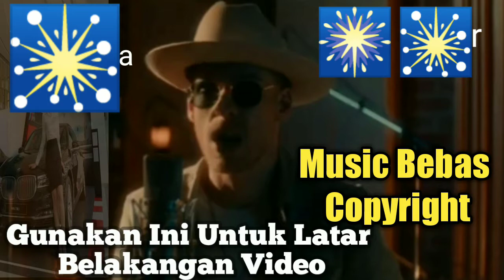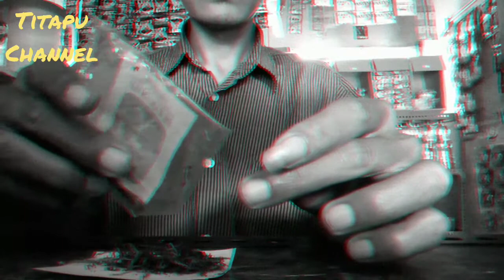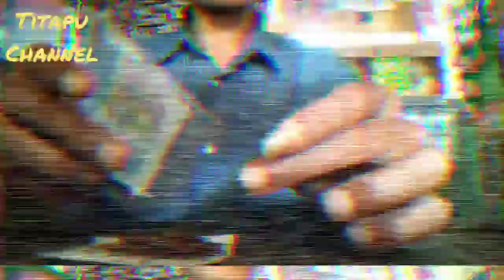Musik Bebas Hak Cipta Youtube || Music Youtube Studio Bebas Digunakan Oleh Para YOUTUBERS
Assalamualaikum sobat Titapu Channel
Memiliki video yang Bagus dan berkualitas dari semua sisi tentu jadi idaman setiap insan Youtuber seluruh dunia, tapi jika terkendala dengan hak cipta tentu menjadi masalah tersendiri. pada video saya kali ini masih memberikan informasi tentang hal tersebut tentu mengenai MusicBebasHakCipta akan tidak menjadi masalah MusicDanceDrasmatis Saya bisa anda gunakan agar terhindar dari hak Cipta Youtube.
trimaksih sudah mampir di channel saya
video Hanya hiasan pada Music
Music Dance dramatis masih original

__________04______________

music copyright before 1978,
music copyright basics,
music copyright buy,
music copyright books,
music copyright blockchain,
b roll music no copyright slow,
b roll music no copyright food,
music copyright claim kaise hataye,
music copyright claim on youtube video,